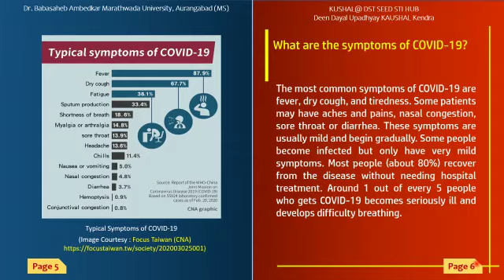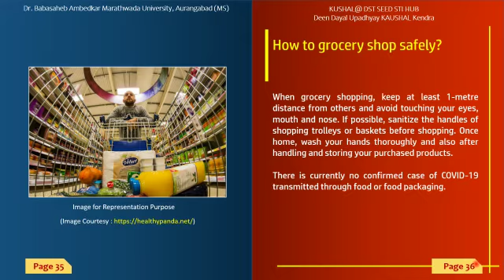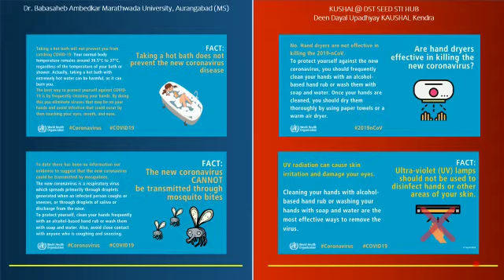Hand Book COVID 19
The sole intention of this video is for creating awareness about COVID-19 pandemic

Prof. M. D. Shirsat
Director, RUSA Centre for Advanced Sensor Technology
Dr. Babasaheb Ambedkar Marathwada University, Aurangabad (MS) INDIA